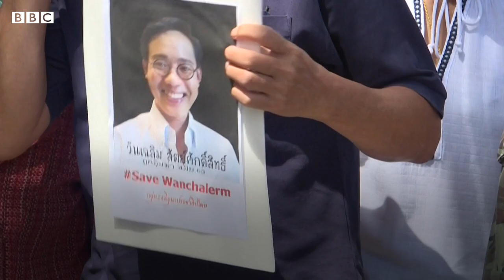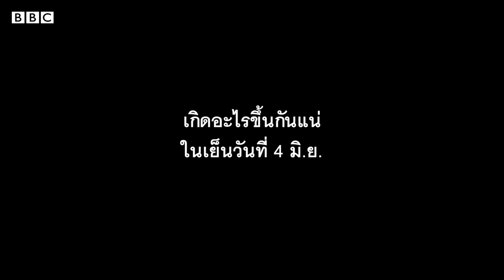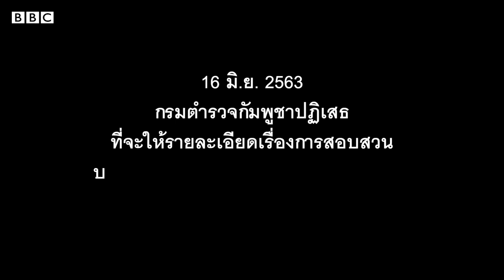บีบีซีไทยลงพื้นที่จุดวันเฉลิมถูกอุ้มหายในประเทศกัมพูชา - BBC News ไทย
วันเฉลิม สัตย์ศักดิ์สิทธิ์ ถูกอุ้มหายไปในวันที่ 4 มิ.ย. 2563 หน้าที่พักของเขาในกัมพูชา หลายฝ่ายเรียกร้องให้ไทยและกัมพูชา เข้าตรวจสอบเรื่องดังกล่าว

ท่ามกลางความสับสนคลุมเครือและข้อมูลที่จำกัดเกี่ยวกับเหตุการณ์นี้ บีบีซีไทยเดินทางไปที่แม่โขงการ์เดนส์คอนโดมิเนียม เพื่อสำรวจจุดเกิดเหตุและพูดคุยกับผู้คนที่อยู่ในละแวกนั้น และนี่คือข้อมูลที่เราได้มา

เรื่องและวิดีโอ นริน ซุน ผู้สื่อข่าวพิเศษบีบีซีไทย